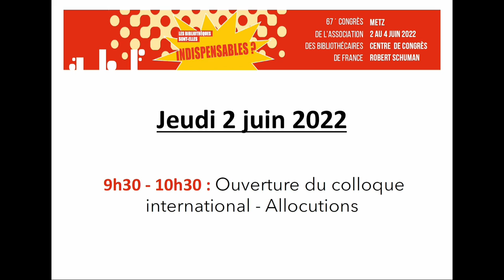Congrès ABF 2022 - OUVERTURE DU COLLOQUE - CONFÉRENCE INAUGURALE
67e congrès de l'ABF
Les bibliothèques sont-elles indispensables ?
2 au 4 juin 2022 à Metz

OUVERTURE DU COLLOQUE INTERNATIONAL - ALLOCUTIONS

François Grosdidier, maire de Metz

Patrick Weiten, président du Département de la Moselle

Hélène Brochard, présidente de l’ABF

Loriane Demangeon, présidente du groupe ABF Lorraine, secrétaire générale de l’ABF

CONFÉRENCE INAUGURALE

Marylin Maeso, philosophe et enseignante